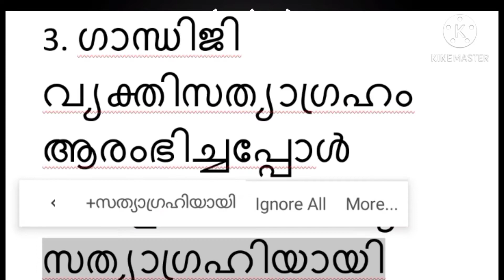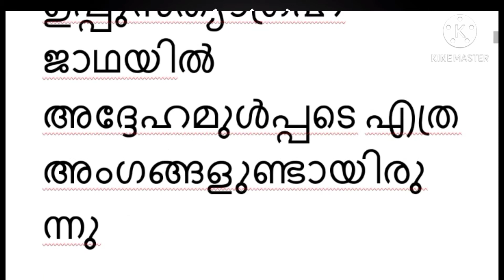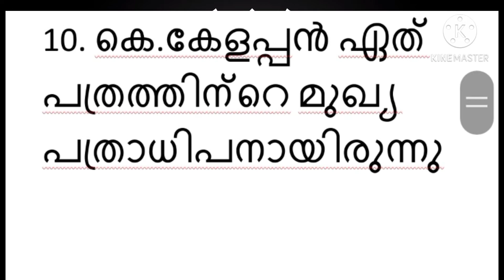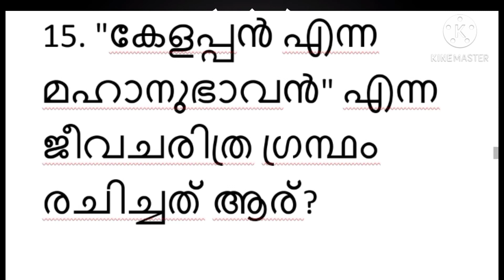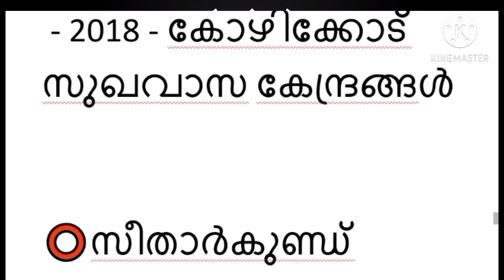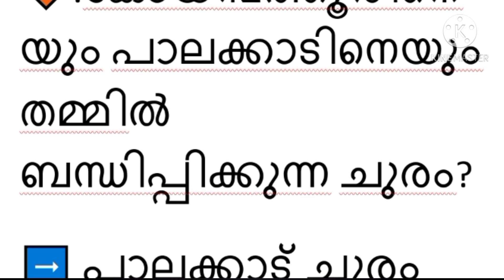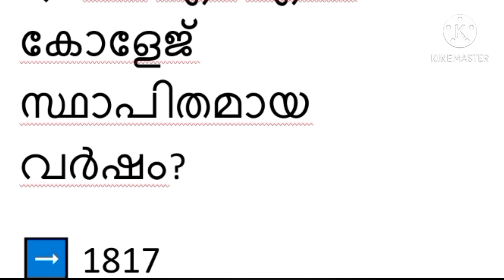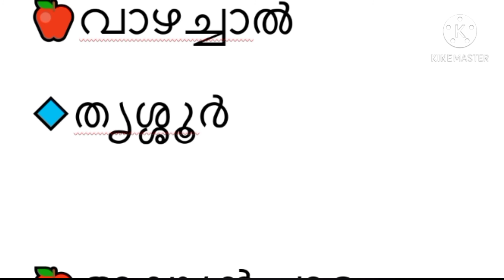NMMSE പരിശീലനം, G K, ഭാഗം 2